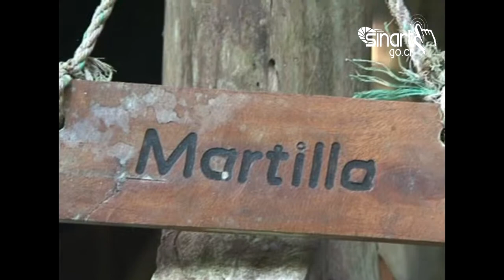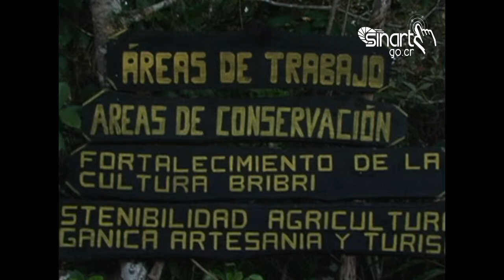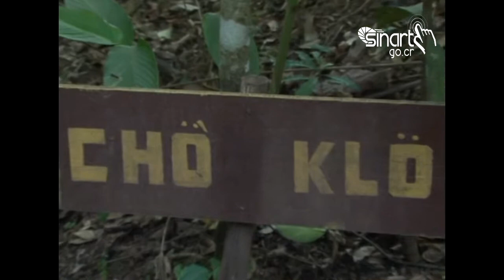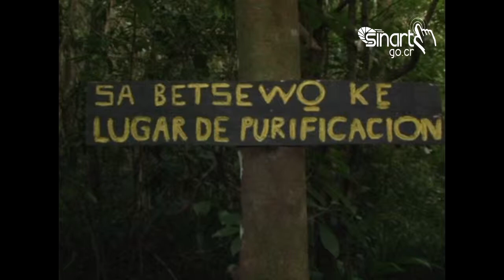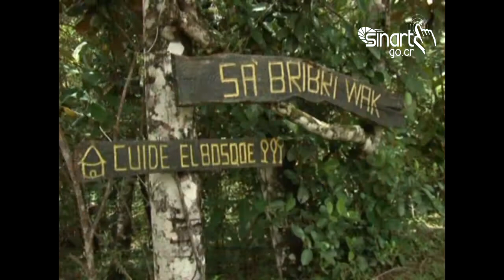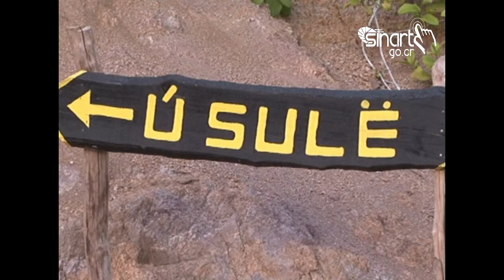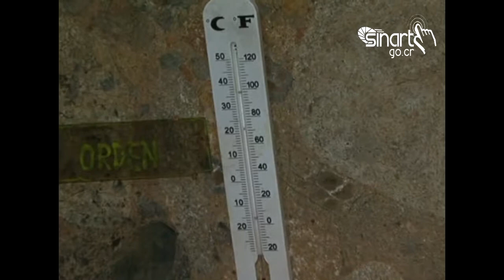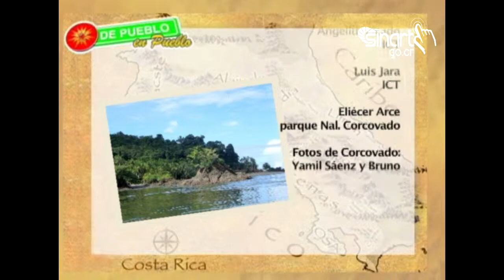Programa de Pueblo en Pueblo Gira del sur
El porgama de pueblo en pueblo se transmite los domingos a las 10:00 a.m. por canal 13 y